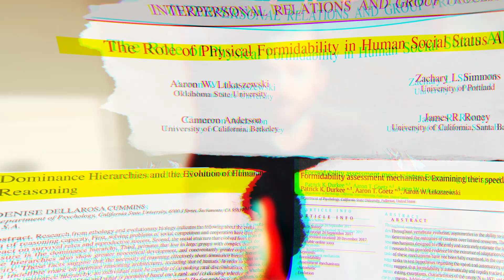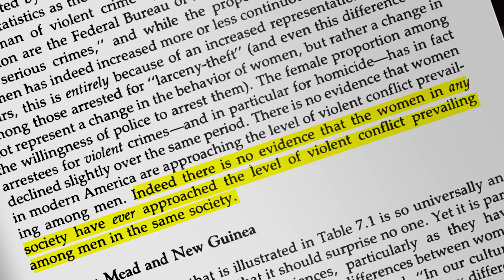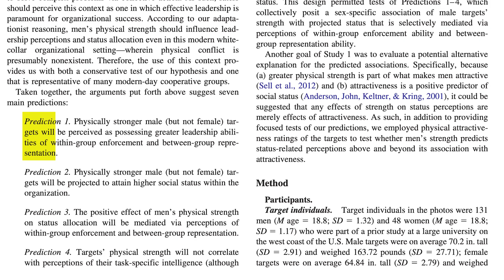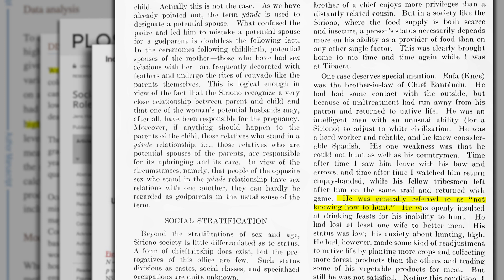'How Much Do You Bench?' [SCIENCE EXPLAINED]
'How much do you bench, bro?' - ever wondered why this gets asked so much in fitness circles? Here's why:

“How much do you bench?”

It’s one of the classic questions in fitness circles. But have you ever wondered why?

In this video you’ll learn that there’s actually a deeper, underlying evolutionary mechanism why especially men often ask each other how much they bench.

Understanding and exploiting that mechanism has the ability to DRASTICALLY improve your life – even if you’re not a bodybuilder or a gym rat. So stick around to the end of this video, because the information here is quite ground-breaking:

To understand why especially men ask each other how much they bench, we need to take a look at what differentiates men from women.
It’s clearly obvious that men are predominantly the violent one of the two genders.

Of all homicides committed between 1965 to 1980 in Chicago, 86% were committed by men.

Of these, 80% of the victims were also men. [Evolutionary Social Psychology and Family Homicide

The authors of this study wrote: “Indeed there is no evidence that the women in any society, have ever approached the level of violent conflict prevailing, among men in the same society.”

Now there’s a multitude of downsides to physical conflict. Jail time, injuries you have to recover from, potential death – bad karma. You name it.

So men have evolved mechanism to gauge whether or not physical conflict makes sense in the first place. So before men fight – they look at each other to see if they even have a chance to WIN.

Researchers call this Formidability Assessment Mechanisms. Eye-tracking studies reveal that people (especially men) spontaneously and rapidly assess the upper-body strength of other men.

The correlation between a man’s upper-body strength and judgments of his fighting ability is huge. The more body strength you have, the higher the chance is that people think you’ll beat them up if it ever comes to a physical conflict.

But why does it matter?

Humans evolved in groups and needed others to survive and reproduce. And whenever you have a group of animals, and limited resources - you get a hierarchy. Meaning: You get people with high status – and you get people with lower status. [Dominance Hierarchies and the Evolution of Human Reasoning

Although humans might have the most complex dominance hierarchies in the animal kingdom: Social skills, competency, access to resources all play a role. Size and strength still remains crucially important.

Studies show that physically strong individuals are more likely to attain positions of status within an organization, even though physical strength is not even relevant to any of the business tasks. [The Role of Physical Formidability in Human Social Status Allocation

So we’ve seen so far that upper body strength is used as an indicator of fighting ability – and therefore goes along with respect and status in social dynamics.

Generally, the more upper body strength you have as a man, the more you are respected – and the higher your status in the group is from the get-go.

And that, my friend, is where the question how much you bench comes in: It’s no coincidence that the muscles you train at the bench press are the muscles you use for a punch – or you’ve used to swing a club or an axe in ancient times.

So the ‘how much you bench’ question is unconsciously used by men as a way to gauge the status of an ally – or competitor. The question should not be:

‘So how much you bench?'

It should be: ‘So how high is your status – and how much attention should I pay to you?’

Yes, we might live in modern times but deep down we’re still the stone-age folks of 10,000 years ago.

So why does this all matter to you?

Whether you like it or not, your social status matters.

People in low status positions have higher levels of inflammation, higher levels of all cause mortality, and higher risk of depression.

Generally the lower status you are, the less money you earn, the less happy you are with your relationship, the less likely other people are to treat you well – and overall the lower your quality of life is.

Increasing your upper body strength – and working out regularly - is one of the easiest, most cost-effective things you can do right now - to increase your social status and feel better about yourself. So what is preventing you from doing it? Let’s get to work.